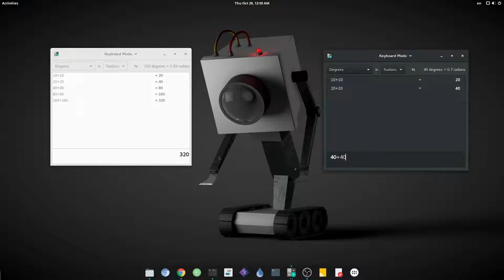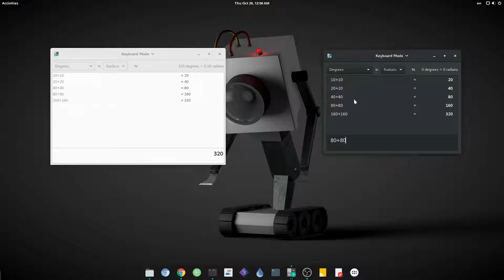GNOME 3.24 | Calculator - Master Oct 20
a huge change is that input is now aligned on left